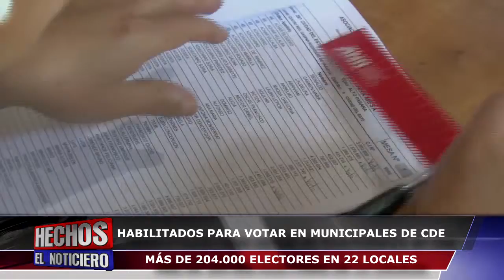Habilitados para votar en Municipalidad de CDE- Tres Fronteras Televisión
Unos 204.783 electores se encuentran habilitados para las elecciones municipales en Ciudad del Este, a realizarse el próximo 5 de mayo, y que movilizará a cerca de 3.000 personas para la organización.
La jornada electoral será de 07:00 a 17:00, con 22 locales de votación habilitados en la ciudad. El juzgamiento de actas se espera sea a partir del lunes, señaló el director de Recursos Electorales del Tribunal Superior de Justicia Electoral (TSJE), Luis Salas.
Salas detalló que se están llevando a cabo reuniones organizativas con el juez electoral del departamento, miembros de las juntas cívicas y apoderados.
De los más de 204.000 votantes habilitados, unos 202.130 corresponden a electores paraguayos y el resto son extranjeros radicados en el país. En materia de organización, el TSJE cuenta con 220 funcionarios, a lo que se suman 89 delegados de Juntas Cívicas y más de 2.100 miembros de mesas habilitados.
El director del TSJE señaló que se acordó con los delegados de juntas cívicas y se solicitó a los apoderados la constitución de las mesas para antes de las 07:00, de modo a iniciar las votaciones apenas se habiliten los locales de votación.
La Justicia Electoral implementará el sistema de Transmisión de Resultados Electorales Preliminares (TREP), para la jornada electoral que cuenta como candidatos a Wilberto Cabañas por la ANR, Teodoro Mercado por el PLRA; Raimunda Robles por el movimiento Frente Amplio, Miguel Prieto por el Movimiento Conciencia Democráctica y a Eder Estigarribia por el Partido Verde Paraguay.